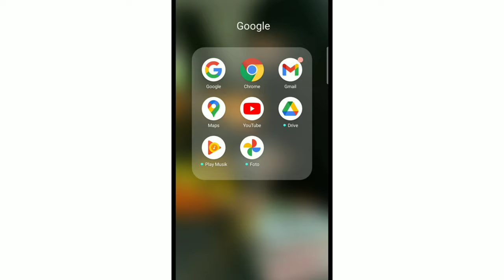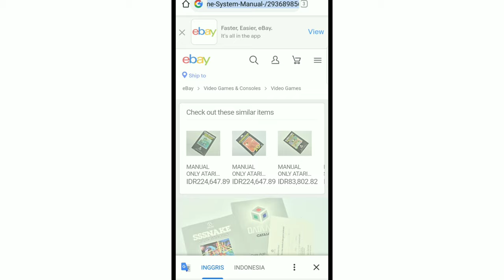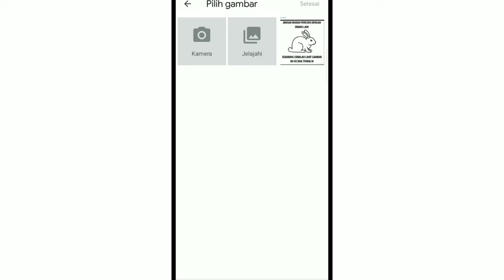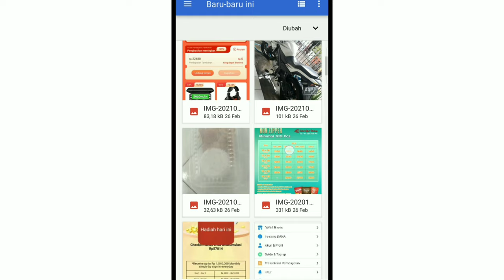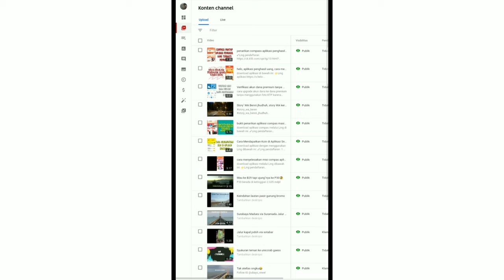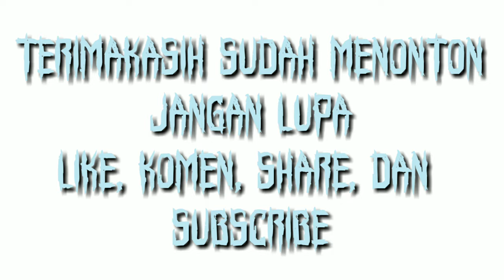cara ganti thumbnail YouTube menggunakan HP Android